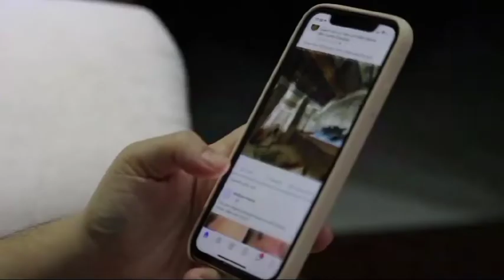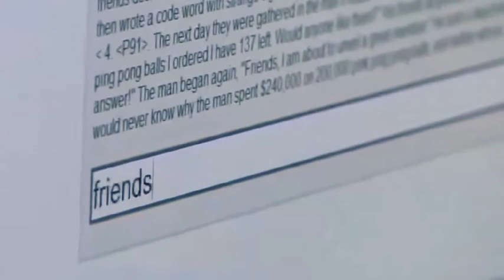Five unique things you never seen it before||Amazings and interestings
In this you are watching five unique things.
You never seen it before.